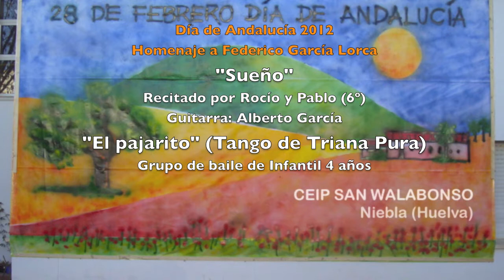"Sueño" de Lorca y "El pajarito" Infantil 4 años CEIP SAN WALABONSO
Poema "Sueño" de F. García Lorca
Recitado por Rocío y Pablo (6º)
Grupo de baile Infantil 4 años
"Pajaritos" (Tangos de Triana Pura)